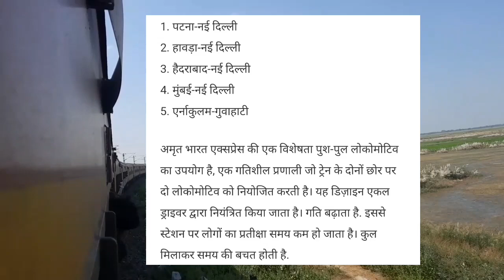इन 5 नए रूट पर अमृत भारत सुपरफास्ट ट्रेन को हरी झंडी?5 New Routes Approved For Amrit Bharat Express